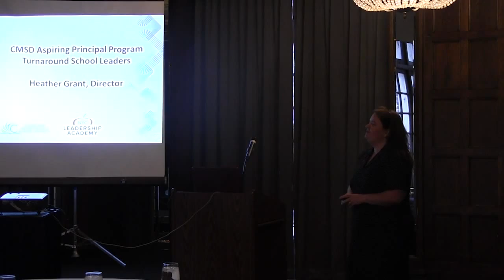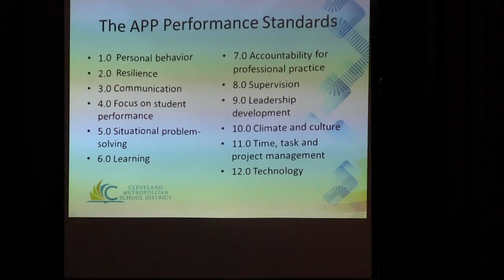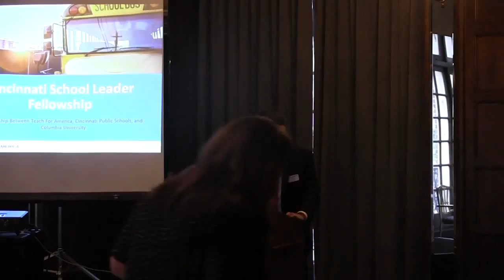Ohio Education Speakers Series (October 2015): Training and Empowering School Leaders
Panel and Q&A session on the topic of the unique leadership issues of urban school districts. We also explore new efforts around Ohio to attract, train, and retain great leaders. Panelists: Lori L. Ward (Superintendent, Dayton City Schools), Heather Grant (Director, Aspiring Principals Program in Cleveland), and Ben Lindy (Executive Director, Teach For America in Southwest Ohio). Moderator: Chad L. Aldis (Vice President for Ohio Policy and Advocacy, Thomas B. Fordham Institute)